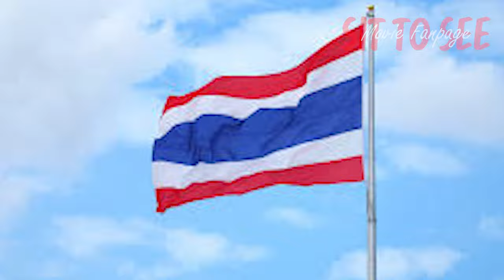หนังซอมบี้ไทยที่ไม่ธรรมดา!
Sit To See x BlockOffice - หนังหลังเลิกงาน
BlockOffice - หนังหลังเลิกงาน